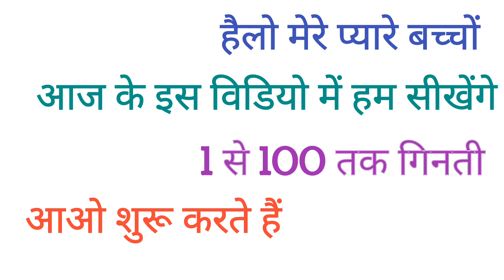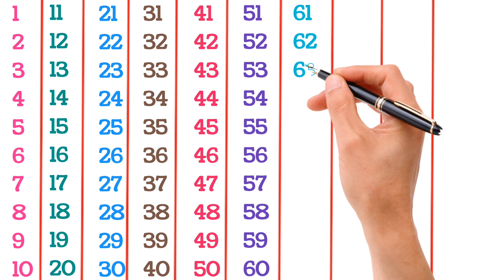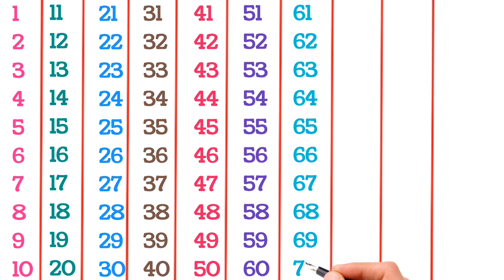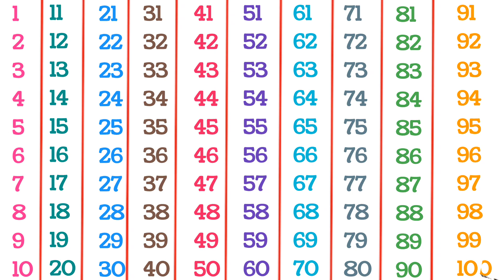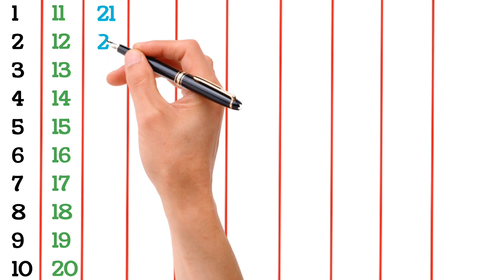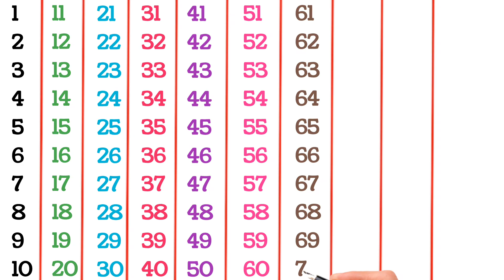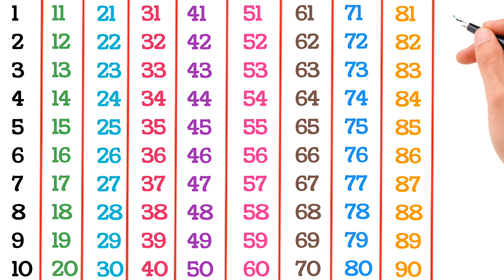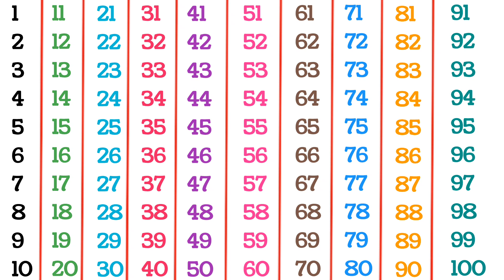English Counting | Counting 1 to 100 | Counting in English | 123 Counting | Learn Counting | 12345